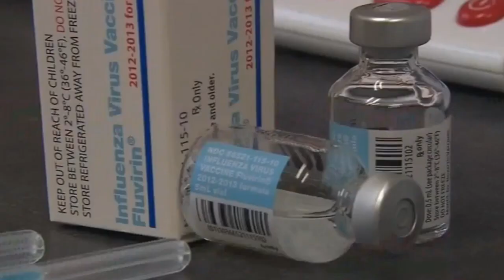En el municipio de Guanajuato el 90% de los capitalinos ya se encuentra vacunado contra la covid-19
En el municipio de Guanajuato el 90% de los capitalinos ya se encuentra vacunado contra la covid-19, así lo anunció el jefe de la jurisdicción sanitaria número 1 del estado, Juan Carlos González Araiza.